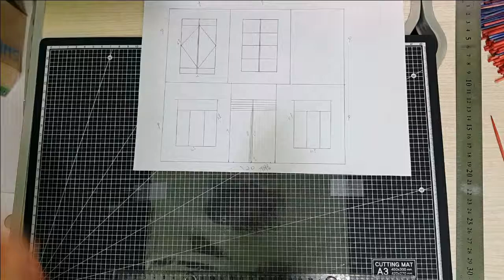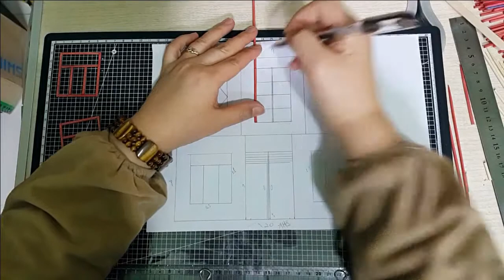Creating a two-story detached house with a bamboo stick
The point of viewing this video is the window shape.

I've made windows in many different forms.

I made a mini furniture, but I can't see well because I didn't put in an LED light bulb.

The ingredients used are ice cream sticks and bamboo pods.